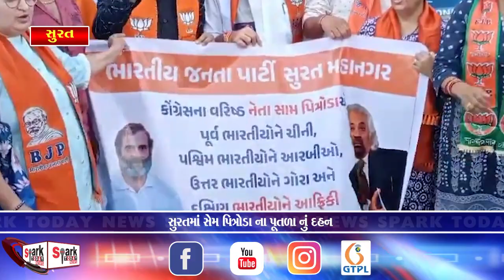સુરતમાં સેમ પિત્રોડા ના પૂતળા નું દહન 2024 | Spark Today News Vadodara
સુરતમાં સેમ પિત્રોડા ના પૂતળા નું દહન